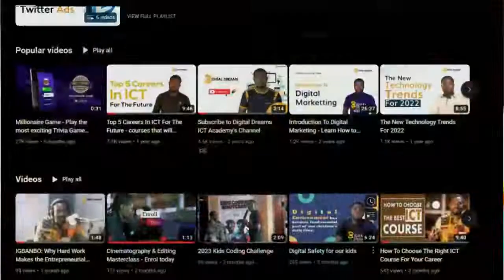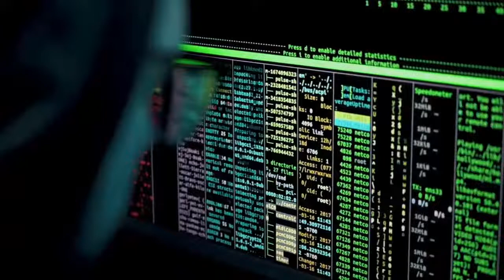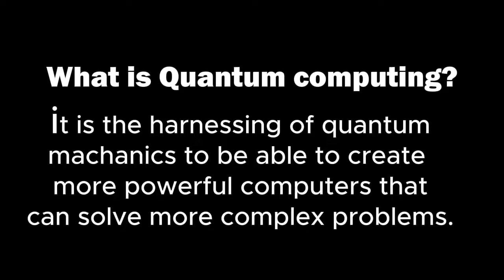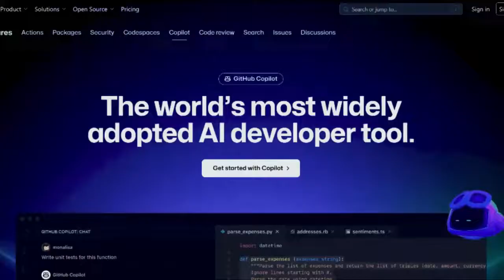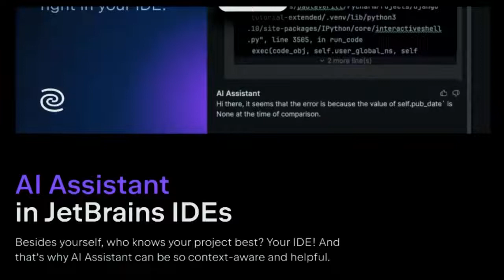Top 5 Tech Trends For 2024 - Digital Dreams ICT Academy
The world of technology is changing a lot, and there are five big things happening that you should know.

These trends are on topics surrounding
Generative AI
Cybersecurity
Quantum Computing
AI-Powered Software Development
Augmented Reality and Mixed Reality

Why do you need this video?

Understanding these trends helps in making smart choices about using new technologies, which can be helpful in daily life and at work.

To stay updated with every new video about technology.